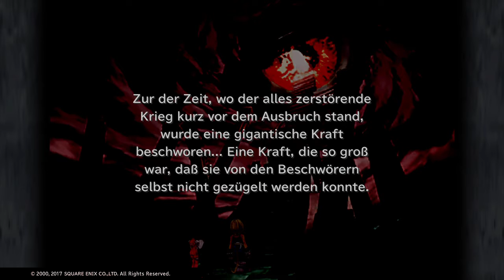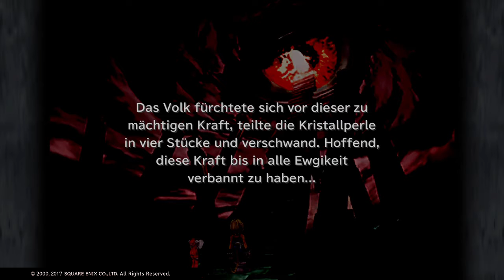Final Fantasy IX#055 Ort der Erinnerung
Als leidenschaftliche RPG Spieler wollen wir euch an unserem Spaß teil haben lassen! Es wird diverse neue spiele geben aber auch denn ein oder anderen Klassiker! Viel Spaß wünschen Fabi und Flo!